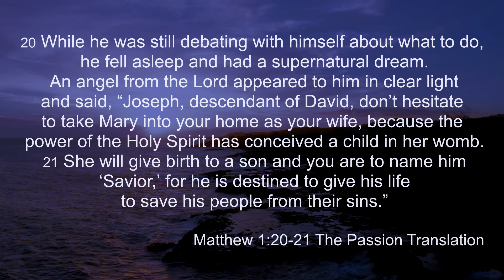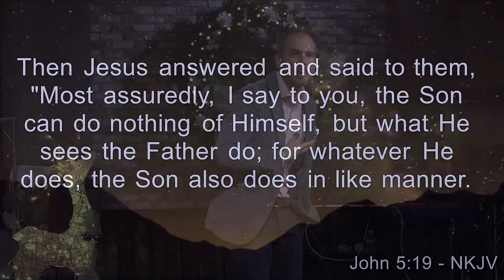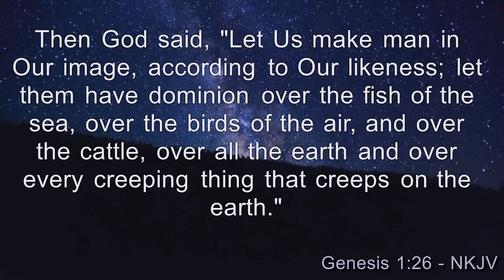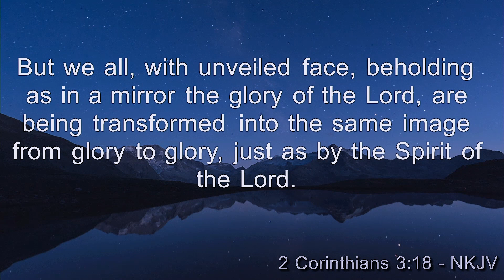Living Faith Church - Not Preoccupied With All The Answers